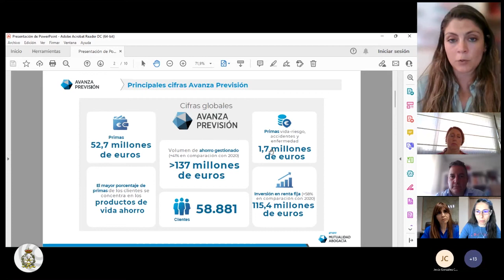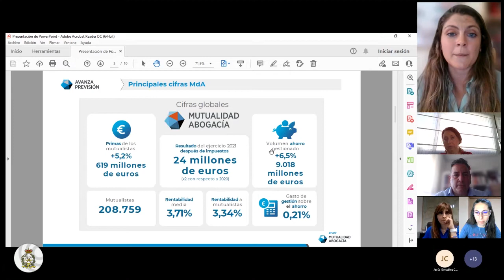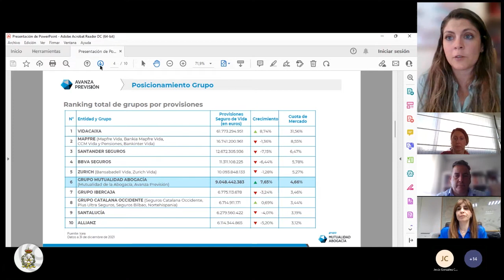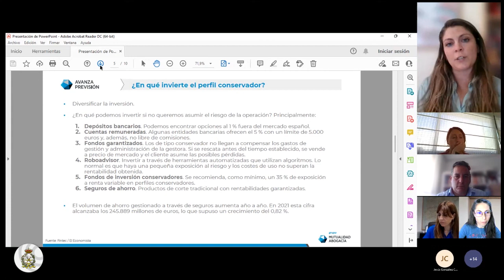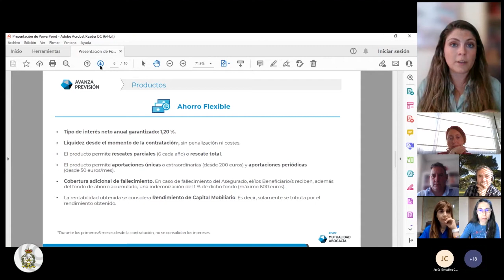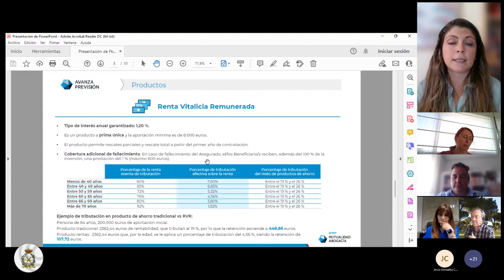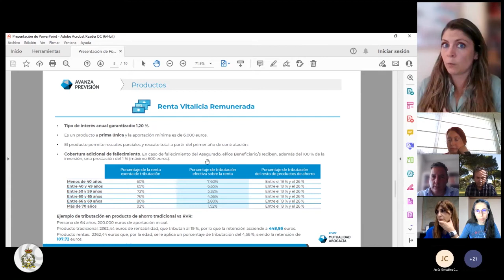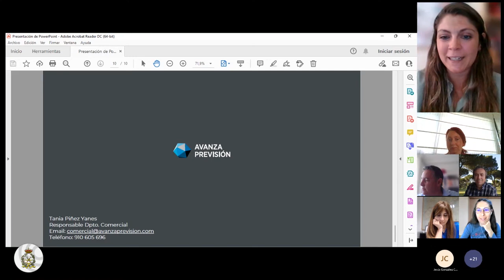Seminario Web "Ahorro garantizado en tiempos de incertidumbre"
Seminario web celebrado el 25 de mayo de 2022.

Con Tania Yanes (Dpto. Comercial de Avanza Previsión) y María Sánchez (Directora de Relaciones Institucionales y Desarrollo de Negocio de Avanza Previsión)

Presenta Margarita Hernández, Secretaria General del COIM